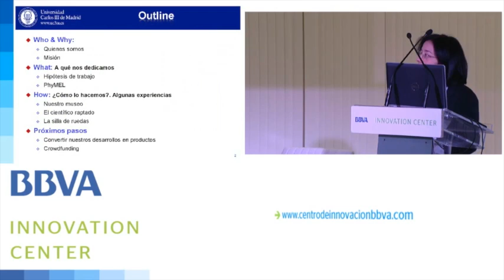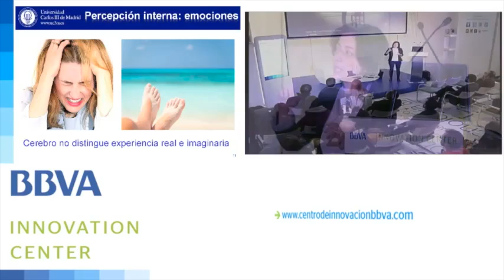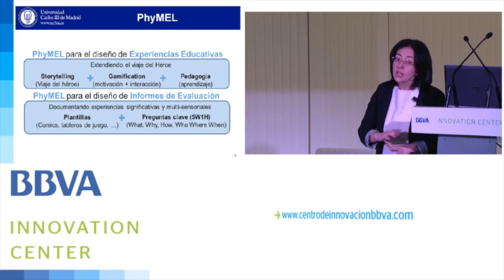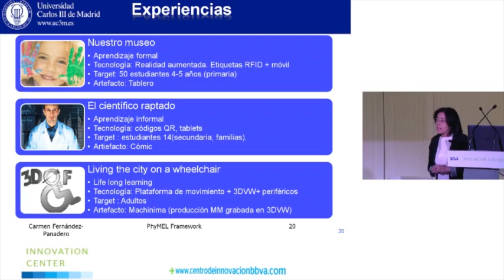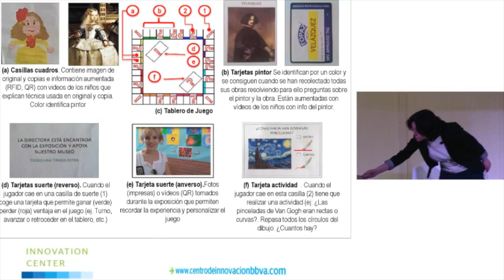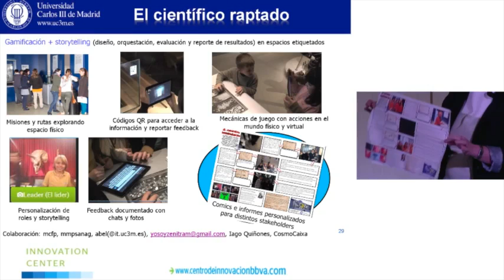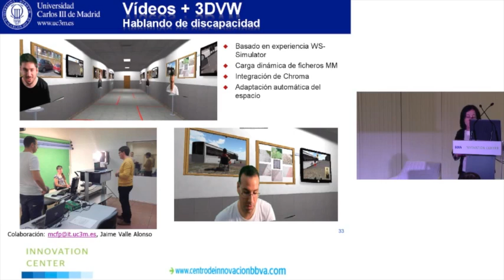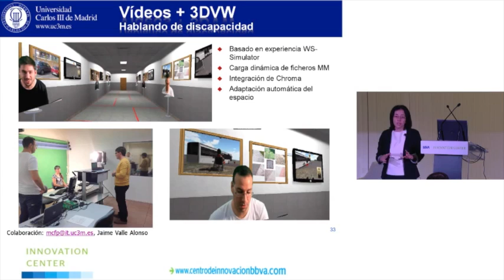CATS MAD 22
Celebrado el 21 de Enero de 2015 en el Innovation Center del BBVA.
Con Carmen Fernández-Panadero.
Acerca de PhyMEL; el cerebro si es debidamente "engañado" puede hacer cosas sorprendentes